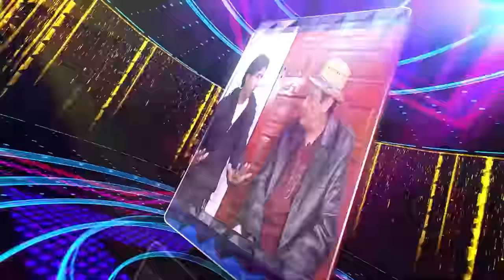Tasleem Abbas New Village comedy show || Sardar Kamal Official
Artist's : Tasleem Abbas - Falak Sher - Zain Abbas - Gargeela - shakoor - Ayesha Gazal
Cameraman : Awais
D.O.P & Editor : Awais Younas
Produced By : Shahbaz Kamal & Ijaz Kamal
Written & Directed By : Khalid Malik